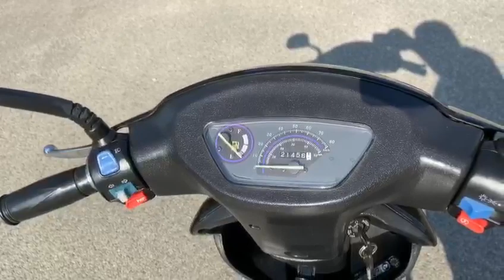2011 PULSE SCOUT 50 BT49QT 4T MOPED SCOOTER VGC FULLY WORKING LONG MOT 40MPH+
2011 PULSE SCOUT 50 BT49QT 4T MOPED SCOOTER VGC FULLY WORKING LONG MOT 40MPH+